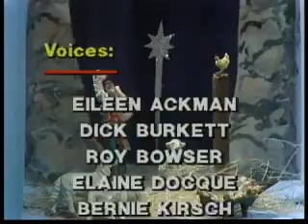Time for Timothy, The Legend of Mordecai Mouse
Time for Timothy Christmas episode aired in 1981